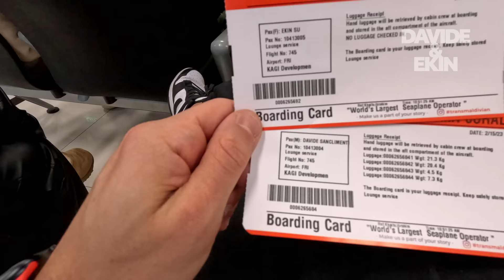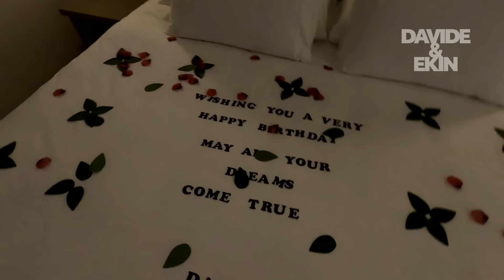MALDIVES - Davide & Ekin-Su (PART 1) *WE MISSED THE FLIGHT?!*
We are really excited to share with you our first ever holiday vlog together, it was last min decision we decided to film it with a go pro, so you will see a lot of natural funny moments together, no actresses and lies 😜

Producer/Director - Dan Pick @danpickphotography
Director of Photography - Maks Swiderek @shutter_presser
YouTube Mangement & Thumbnail - Alicia Kent @aliciakentt